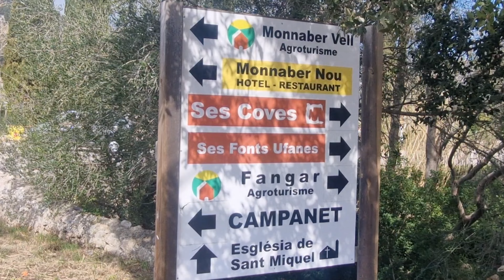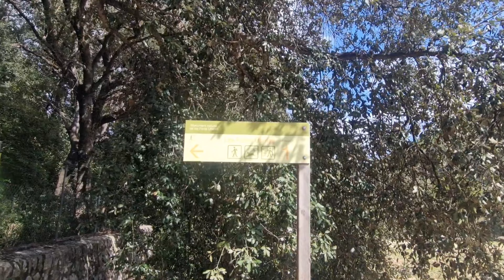Fonts Ufanes-Mallorca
HIDROGEOLOGÍA

Las Fonts Ufanes constituyen un fenómeno hidrogeológico natural único en las Islas Baleares.
El agua de las Ufanes proviene de la lluvia que cae en el macizo montañoso del Puig Tomir y sus alrededores que se infiltra en el subsuelo y se acumula en un acuífero por debajo del cual hay materiales poco permeables. Cuando las lluvias son intensas y continuas, la capacidad del acuífero se ve sobrepasada, y el agua se abre camino hacia la superficie, brotando de manera violenta a través de las surgencias que hay en la zona inferior de la finca de Gabelli Petit.
Los caudales pueden pasar de 0 a 3 m³/segundo en cuestión de minutos, en el caso de circunstancias normales, e incluso llegan a los 100 m³/segundo cuando se producen episodios excepcionales.
El volumen anual medio de las fuentes es de 10 a 12 hm ³. Toda esta agua corre por el torrente de Teló,confluyendo con la de otras fuentes de la zona y llega al torrente de Sant Miquel. A partir de aquí sigue
plácidamente su camino hacia el Pla de Sa Pobla y atraviesa campos de cultivo hasta llegar al Parque natural de s'Albufera de Mallorca, donde el agua parece que casi se detiene y el paisaje varía y se llena cañaverales y canales, antes de desembocar al mar.